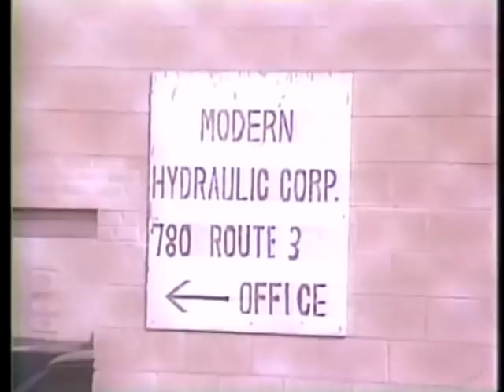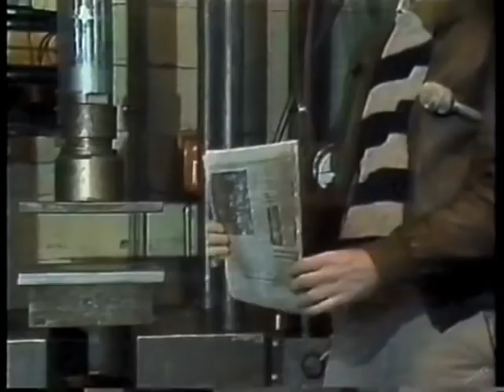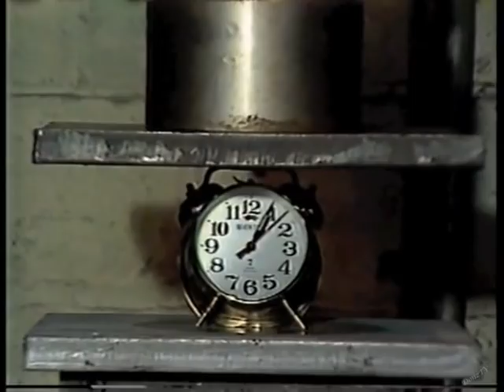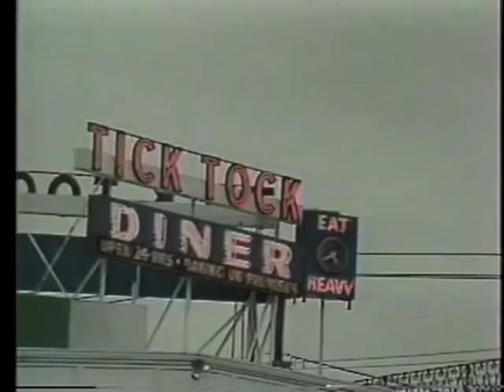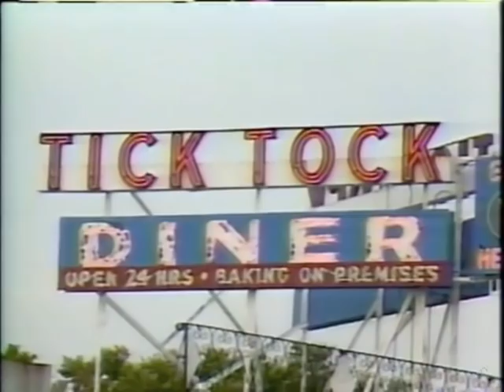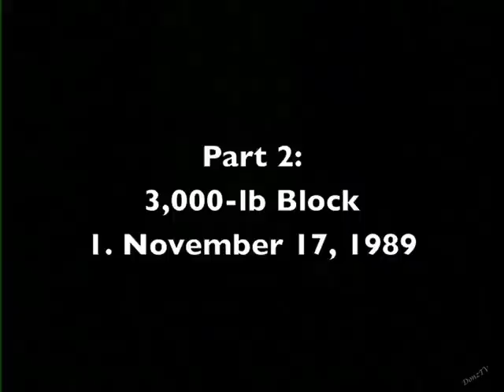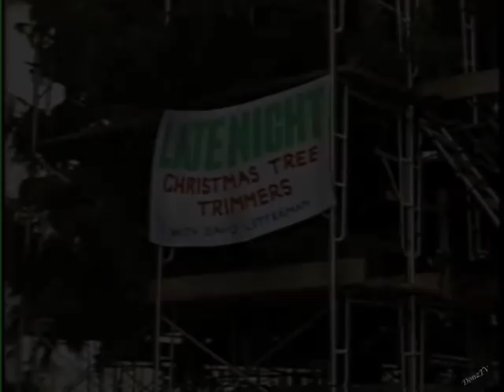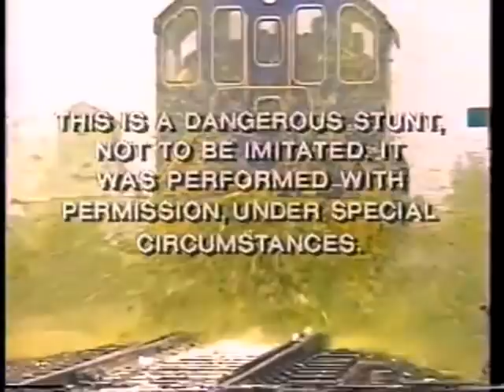Crush, Smash, and Crash Collection on Letterman, 1985-90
Part 1a:
Crushing Things with an 80-ton Hydraulic Press. Inside Modern Hydraulic Corp. on 780 Route 3 near Nutmeg, New Jersey:
1. February 13, 1985. (Into the break: Paul Butterfield sitting in with the band.)
2. February 21, 1985. Followed by the reversed audio in its proper direction.
3. May 9, 1985.
4. October 26, 1985. Highlights on the Tri-State Special.

Part 1b:
5. June 12, 1987. Now with a 90-ton hydraulic press. Taped June 8, 1987.*
6. June 18, 1987.
7. July 23, 1987.
*Date established from the live televised Live at Five report of a massive fire on the boardwalk in Long Branch, New Jersey. It occurred on a Monday, which was the day Dave would shoot his remotes.

Part 2:
Smashing Stuff with a 3,000-pound block. In a New Jersey industrial site.
8. November 17, 1989. Preceded by a chess move with Garry Kasparov.
9. November 24, 1989. Preceded by another chess move with Garry Kasparov.

Part 3:
Crashing Things with a 115-ton Diesel Locomotive. Taped August 13, 1990, in Cromwell, Connecticut:
10. August 17, 1990.
11. September 7, 1990.